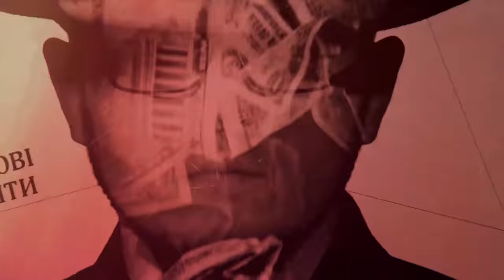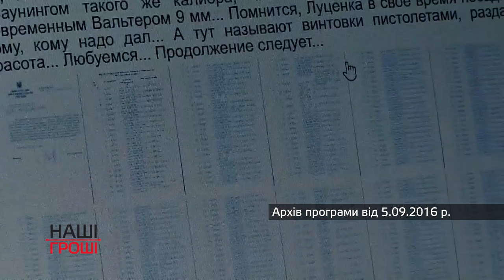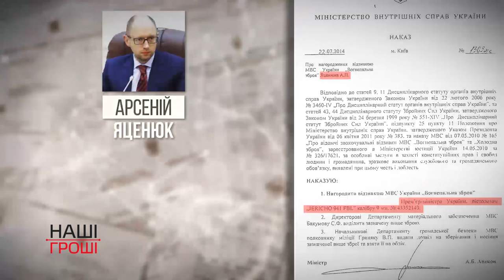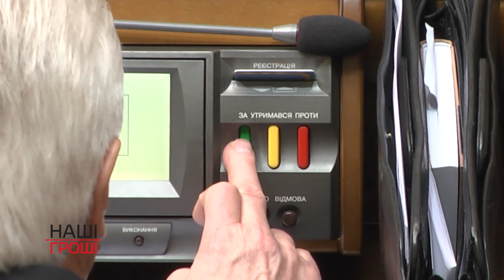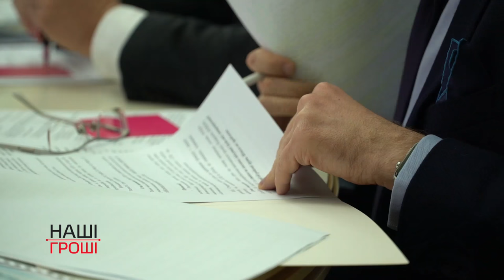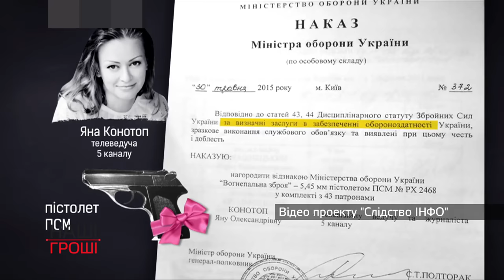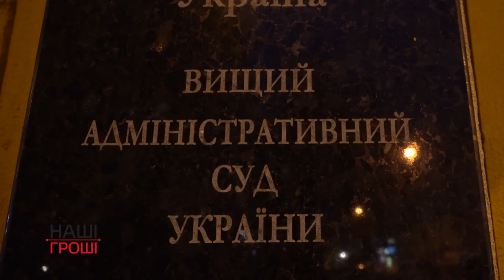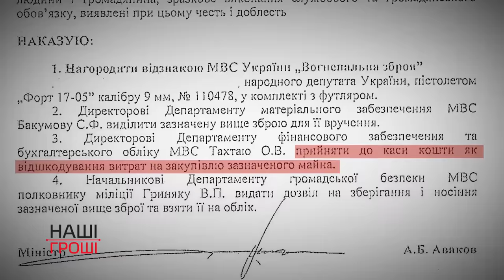Наші гроші №149. Арсенове військо. Вогнепальні дарунки Авакова (2016.12.05)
Міністерство внутрішніх справ нагороджує зброєю депутатів, суддів, прокурорів, прем"єр-міністрів та телеведучих. І не тільки. МВС не розкриває імен власників зброї, але «Наші гроші» три місяці бомбардували міністерство запитами і нам вдалося з’ясувати перелік нагороджених. Мар’яна Мотрунич про те, скільки стволів потрібно Володимиру Гройсману.